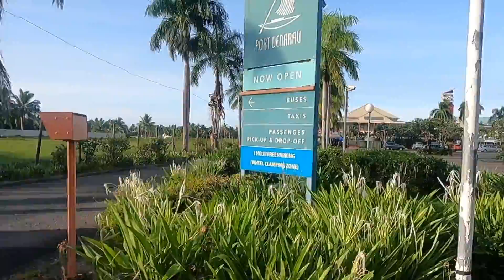Walking from Hilton Fiji Resort to Denarau Marina - Walking Tour [Take Off & Wander]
Join us on an exciting walking tour as we journey from the luxurious Hilton Fiji Resort to the picturesque Denarau Marina in Fiji. In this video, we'll take you along the scenic route, showcasing the beautiful coastal views, lush landscapes, and tropical paradise that Fiji is renowned for. As we walk, we'll share interesting facts, insider tips, and personal experiences, giving you a firsthand glimpse into the island life of Fiji. From the white sandy beaches to the vibrant marina, we'll capture the essence of this stunning destination. So put on your walking shoes, feel the warm breeze, and immerse yourself in the beauty and tranquility of Fiji. Whether you're planning a visit or simply love armchair travel, this walking tour is sure to inspire your wanderlust. Let's embark on this unforgettable journey from Hilton Fiji Resort to Denarau Marina together!

Walking from the Hilton Fiji Resort to Denarau Marina, Fiji.
Walking is only 1.5 kilometres (or 1 mile) and takes 12-15 minutes depending on your pace.
Other options to get to the marina are :
- The Bulla Bus ($8 FJD per person for a day pass)
- Taxi ($5-6 FJD one way)
If it's dark or raining, take a taxi instead of walking. We did walk back from the marina one night, it was well lit and still pretty safe.
Spending some time at the marina means you will be supporting local businesses and also the food is generally cheaper and better than the resort.

We also have a walking tour video of the marina. Continue watching that video to continue your journey!